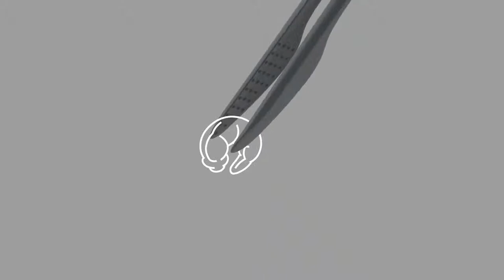TASTY+ | Tenazas de cocina más pinzas | Brabantia